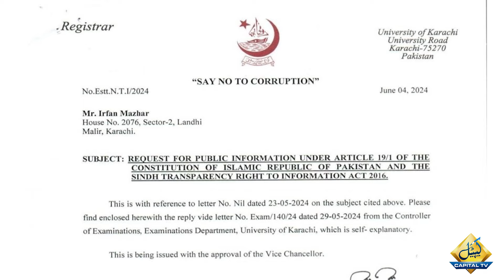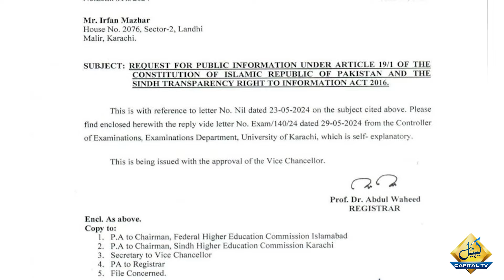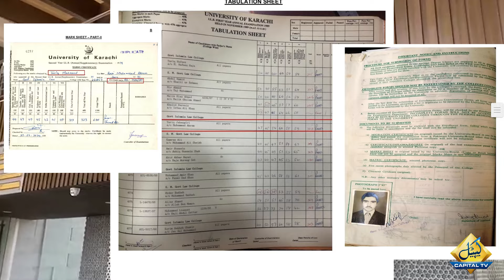Degree Controversy | Complaint Filed Against Islamabad High Court Judge | Capital TV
Complaint Filed Against Islamabad High Court Judge | Degree Controversy | Capital TV